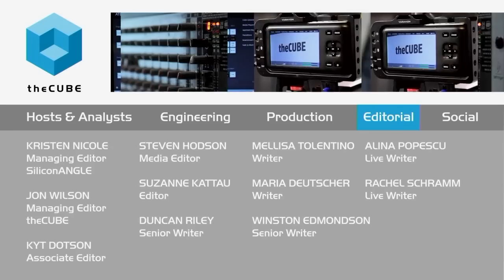Gary Clark, Juniper Networks | AWS re:Invent 2015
Juniper Networks: 85% in Cloud thanks to AWS

Traditional businesses looking to shift their applications and other infrastructure into a Cloud-based network face challenges that newer companies — so-called “cloud-born” companies — sidestep. However, with the elasticity of the building blocks and global balance “natively built-in Amazon Cloud,” the process has been “made simple.” In the case of traditional box company Juniper Networks, Inc., the move to the cloud has been a three-and-a-half-year process.

Nevertheless, AWS is helping Juniper Networks “pivoting toward software,” as well as moving its products into virtual availability, according to Gary Clark, IT CTO and Corporate VP, during an interview with John Furrier, cohost of theCUBE, from the SiliconANGLE Media team, at Amazon re:Invent 2015.

Leveraging AWS’ new ecosystem

During the interview, Clark discussed the “challenges of re-platforming,” stating that Juniper has “leveraged the new ecosystem around Amazon Web Services.” Quoting a speaker from the event, Clark remarked, “‘Complex systems are born of simple ideas.’ It’s automate or die,” he determined, going on to clarify: “Complexity will consume us if we don’t automate.”

Juniper Networks has been in the industry for over 17 years. Clark said the company has “focused on network excellence and innovation.” Juniper recently acquired a new management team made up of “young product guys.” Juniper is both a partner and a customer of AWS, which is “driving innovation to meet their ever-growing needs.” Clark is “looking forward to a server-less experience” as the company finishes the transition to the cloud, a process currently at 85 percent.